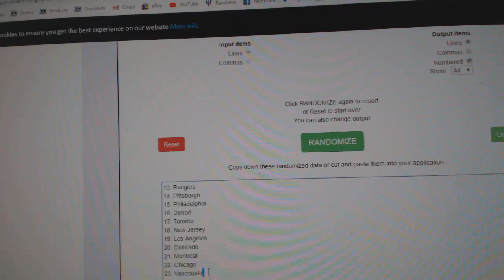Team Randoms - C&C GB #10,631